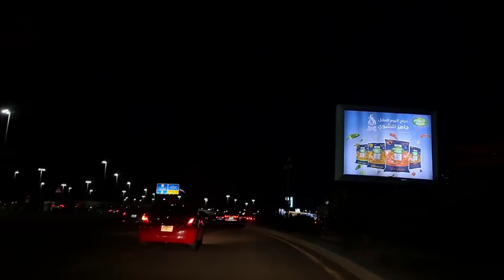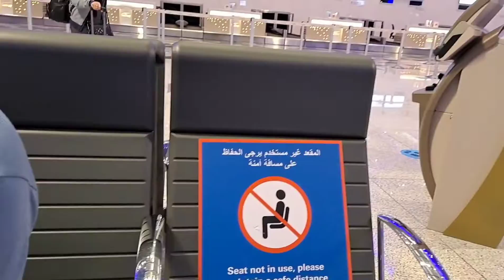GOING TO MAJESTIC NEW KING ABDULAZIZ INT'L AIRPORT JEDDAH KSA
sharing experiences upon visiting new airport and to accompany my friend going on a vacation.